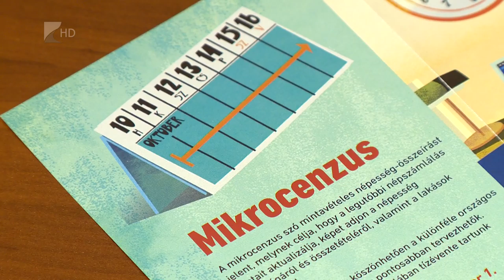Kis népszámlálás - Kölcsey Tv